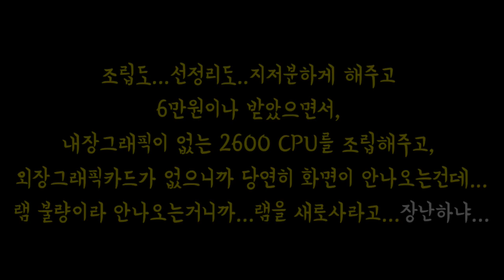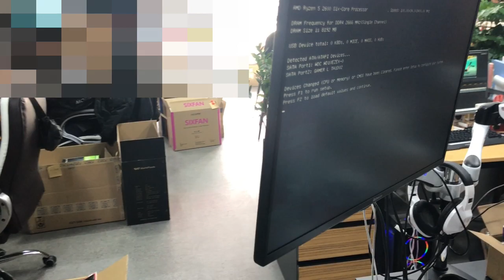아니.. 내장그래픽도없고..외장그래픽카드도없는데 어떻게 쓰라는거에요?!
전화로 부품을 직접 구매해서 조립했는데 램 불량이라는 연락을 받았다.
램을 새로 구매한다고해서, 램 불량인지 아닌지를 먼저 확인하신후에 구매하라고 했고, 고객님은 램 불량이 맞다고 교체한다고 하셔서 약간의 실랑이가 있었다.